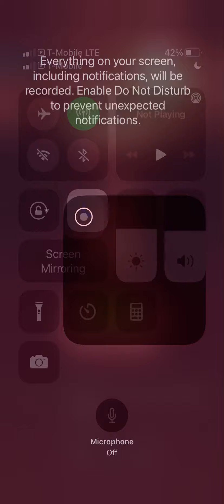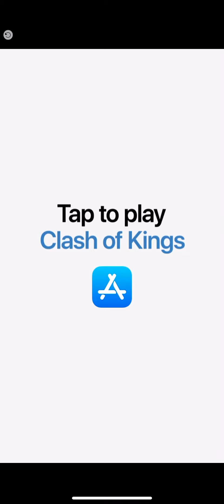Tiles Hop EDM Rush -Thunder Endless Mode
hello and hi and the bye